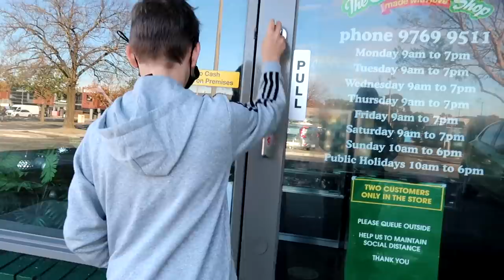STEPHEN'S AMAZING 14TH BIRTHDAY SPECIAL || Large Family of 14 Daily Vlog